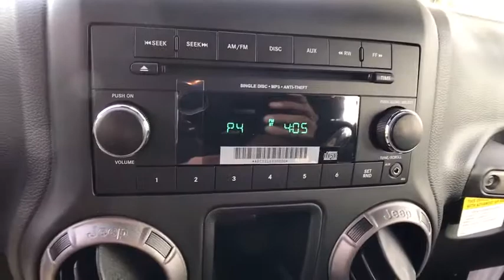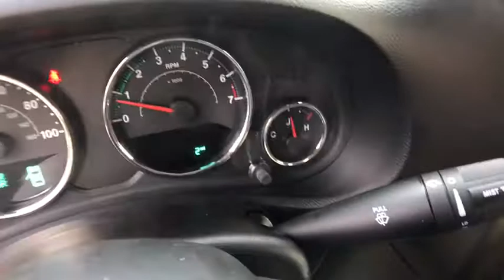2018 Jeep Wrangler JK Unlimited Orlando, Hunter's Creek, Kissimmee, Windermere, FL L849820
New 2018 Jeep Wrangler JK Unlimited
2018 Jeep Wrangler JK Unlimited  - Stock#: L849820 - VIN#: 1C4BJWDG7JL849820

CONNECTIVITY GROUP  -inc: Uconnect Voice Command w/Bluetooth  Vehicle Information Center  Remote USB Port  Tire Pressure Monitoring Display,TRANSMISSION: 6-SPEED MANUAL (NSG370)  (STD),ENGINE: 3.6L V6 24V VVT  (STD),Four Wheel Drive,Power Steering,ABS,4-Wheel Disc Brakes,Brake Assist,Tires - Front All-Terrain,Tires - Rear All-Terrain,Conventional Spare Tire,Convertible Soft Top,Tow Hooks,Intermittent Wipers,Variable Speed Intermittent Wipers,Rollover Protection Bars,Fog Lamps,AM/FM Stereo,CD Player,MP3 Player,Steering Wheel Audio Controls,Auxiliary Audio Input,Pass-Through Rear Seat,Rear Bench Seat,Adjustable Steering Wheel,Trip Computer,Cruise Control,A/C,Cloth Seats,Bucket Seats,Driver Vanity Mirror,Passenger Vanity Mirror,Floor Mats,Engine Immobilizer,Traction Control,Stability Control,Tire Pressure Monitor,Driver Air Bag,Passenger Air Bag,Passenger Air Bag Sensor,Child Safety Locks